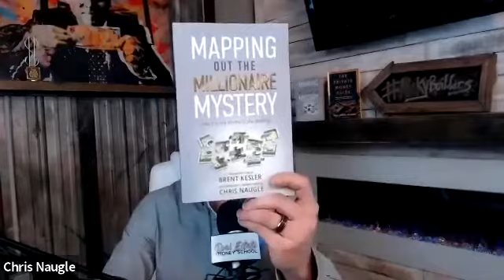How to Regain Control of Your Money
To make the most of our cash flow, we have to take off our rosy-colored glasses and regain control of our money. How can we do that? In this clip, we learn why we have to follow the secrets of the wealthy.

We also discussed:

- Setting up a self-directed IRA
- Why property is always a worthwhile investment
- The Swiss Army Knife of accounts

Real Estate Investing: The Real Estate Money School Podcast helps up-and-coming investors tackle your biggest challenge - where to find the money for your deals. Hosted by Chris Naugle, pro snowboarder turned real estate investor and host of HGTV's Risky Builders. You'll learn from experienced investors, trainers and experts, so you can become a Rebel Banker, taking command of your finances and finding the resources to invest successfully!